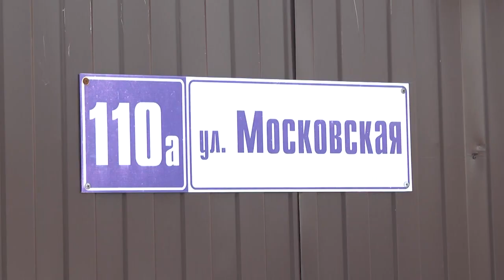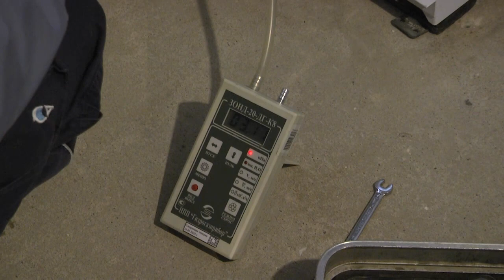Сотрудники компании «Мособлгазсервис» проводят техническое обслуживание газового оборудования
Договор обеспечивает безопасность. Сотрудники компании «Мособлгазсервис» проводят техническое обслуживание газового оборудования в домах частного сектора.